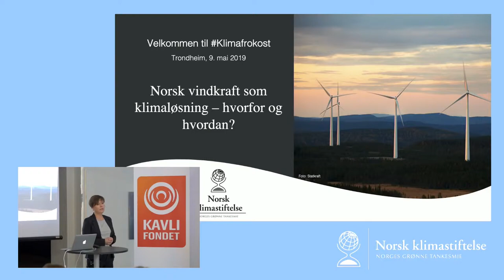Klimafrokost: Vindkraft og kraftintensiv industri v/ Toini Løvseth